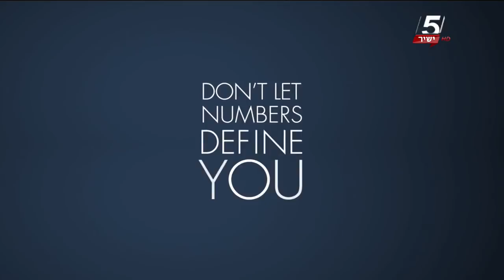משחק מלא, רבע גמר 2: הפועל ת"א - מכבי אשדוד 77:98